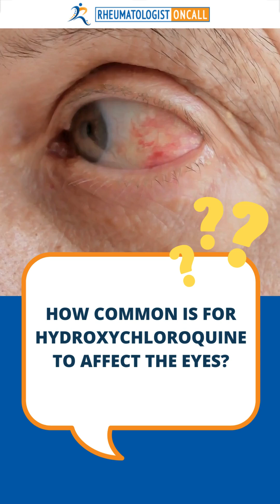Protecting Your Vision: The Hidden Risks of PLAQUENIL EYES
Learn about the hidden risks of taking Plaquenil for autoimmune diseases and how to protect your vision. This informative video will discuss the potential side effects of Plaquenil and steps you can take to maintain healthy eyesight while still receiving the benefits of this medication. Whether you're a patient or a healthcare professional, this video is a must-watch for understanding the risks and precautions associated with Plaquenil.